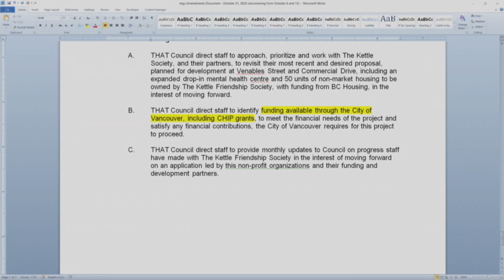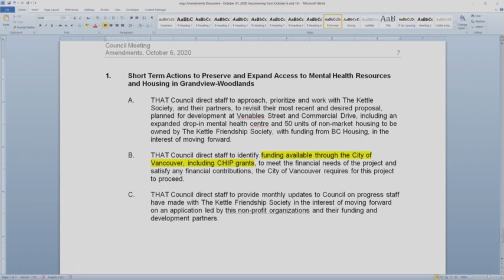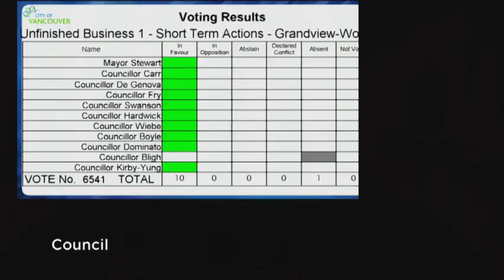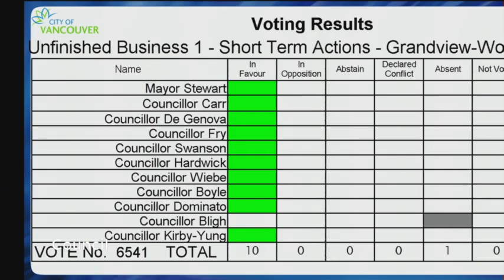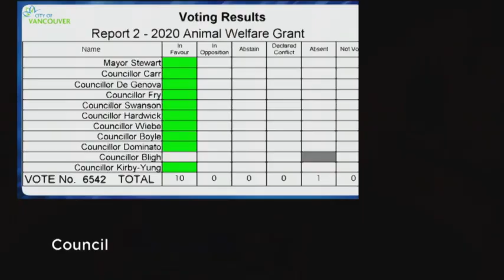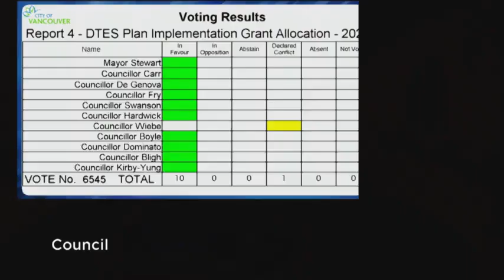Council meeting (Reconvening from October 6 and 13, 2020) - October 21, 2020